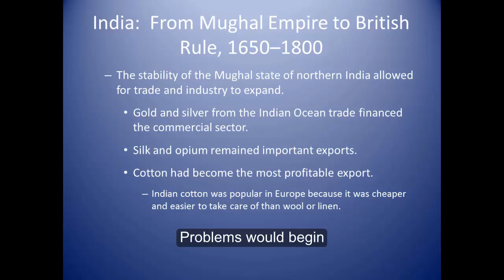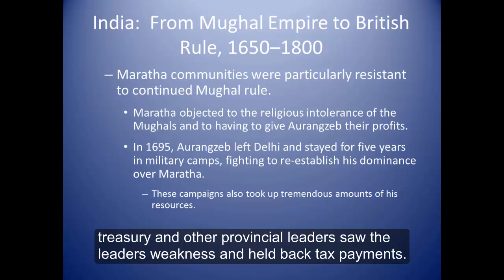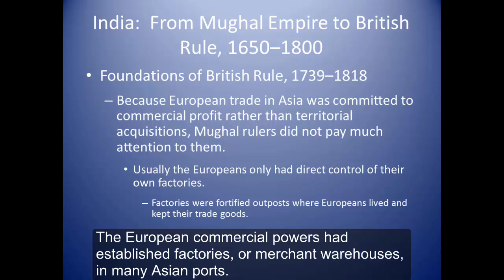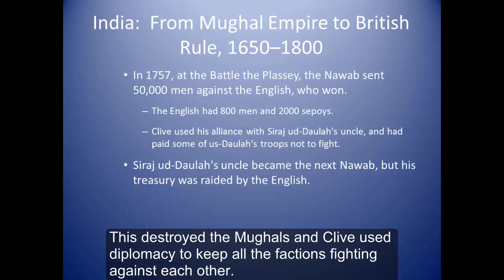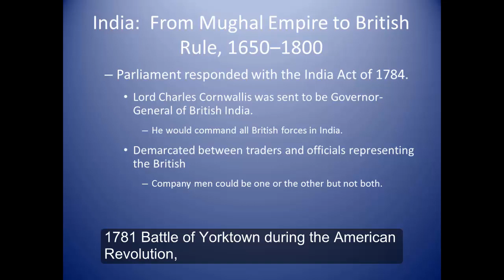British in India Lecture